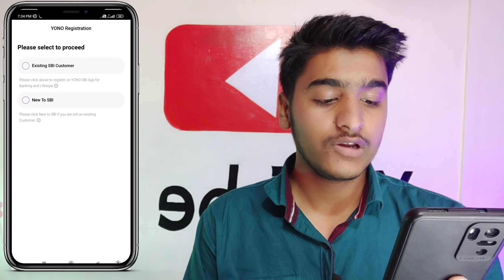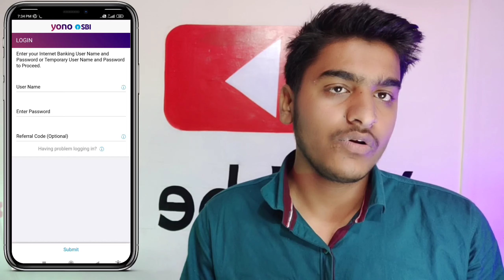yᴏɴᴏ ꜱʙɪ ɴᴇᴡ ᴩʀᴏʙʟᴇᴍ || yᴏɴᴏ ꜱʙɪ ʟᴏɢɪɴ ᴩʀᴏʙʟᴇᴍ || yᴏɴᴏ ꜱʙɪ ɴᴏᴛ ᴡᴏʀᴋɪɴɢ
BviUAg7VcAzjdYeuPSItMA&s=09

My Smart Phone
My Mic
My Tripod